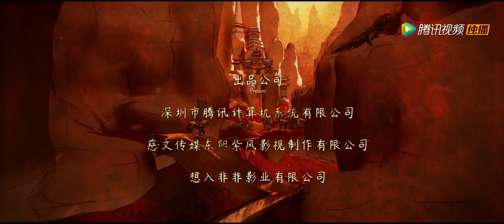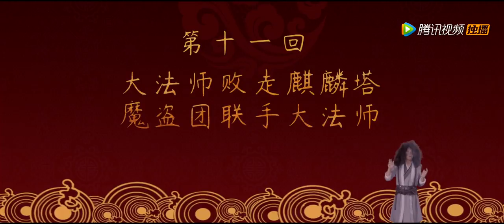《大唐魔盗团 Grand Theft in Tang》EP11——主演：吴优，陈希郡，葛铮，张承